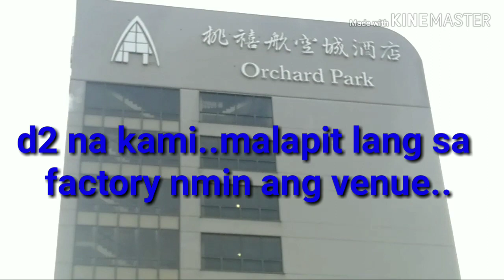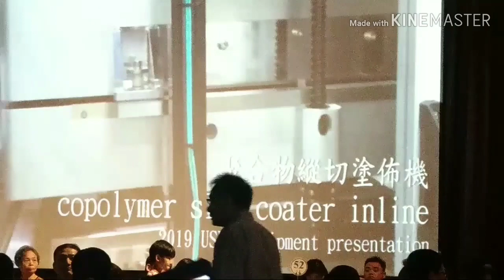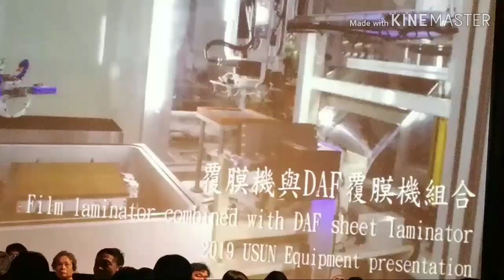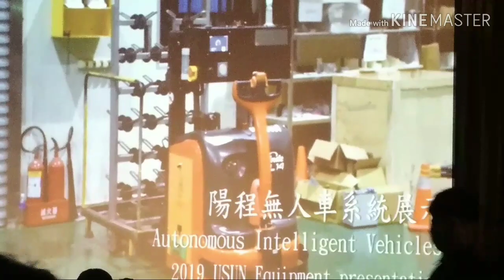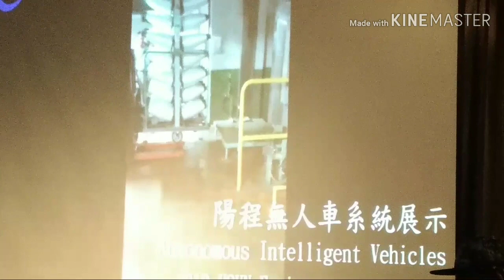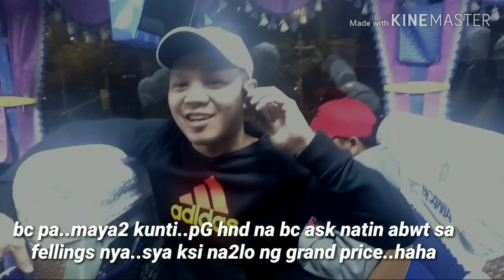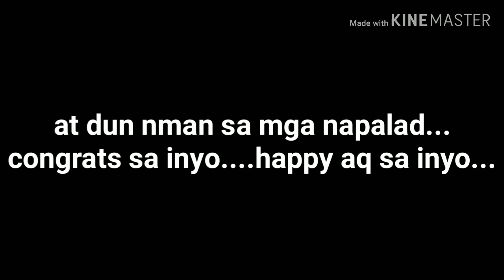TEAM USUN TECH CELEBRATION 2020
this is my last weya in our factory